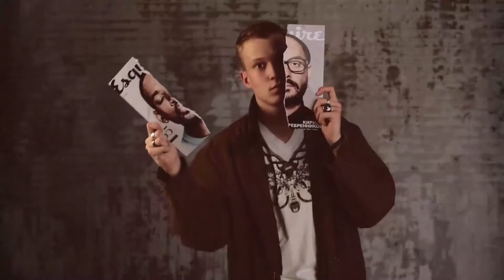ART EVENT trailer